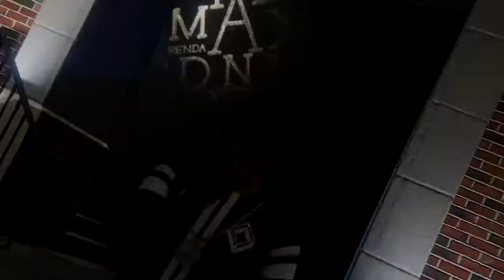NBA Youngboy - "Emo Rockstar official music video